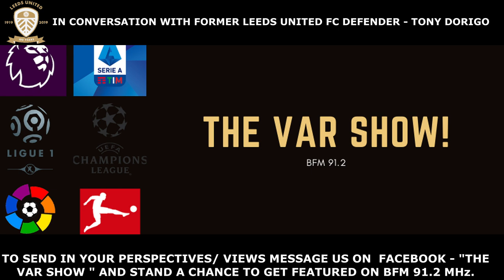In Conversation With Former Leeds United Defender || Tony Dorigo || BFM 91.2 MHz || The VAR Show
Anthony Robert Dorigo (born 31 December 1965) is a former professional footballer who played as a defender from 1983 to 2001.

He played club football for Aston Villa, Chelsea, Leeds United, Torino, Derby County and Stoke City and, although born and raised in Australia, represented the England national team.

Since retiring he has been a football pundit with various TV and Radio networks starting with ITV Digital covering the Championship in 2001–02. He has since worked with Radio Aire covering Leeds United's Premier League campaign as well as TV punditry for Eurosport, Bravo, Channel 5, ESPN and Sky amongst others. He appeared on the James Corden Show on 16 June prior to the England and Germany second round match of the World Cup 2010.

His regular TV work includes La Liga, Serie A and Internationals for Al Jazeera as well as commentating for ESPN. He also commentates for Absolute Radio as part of their live Barclays Premier League coverage as well as appearing a number of times on BBC Radio 5 Live show Fighting Talk.